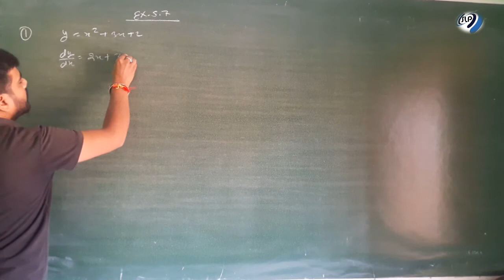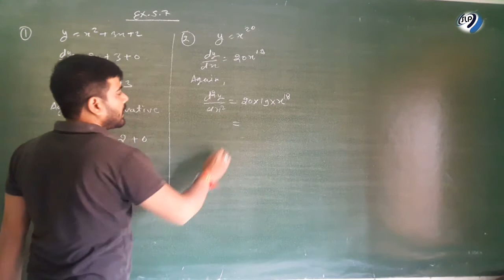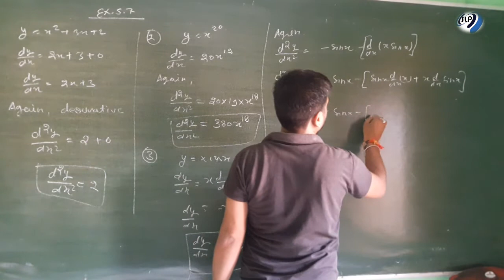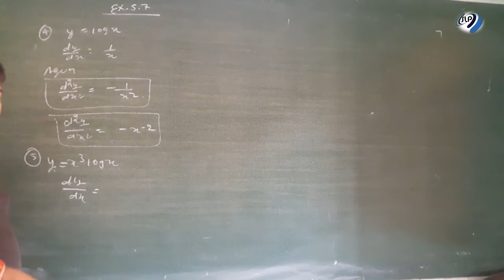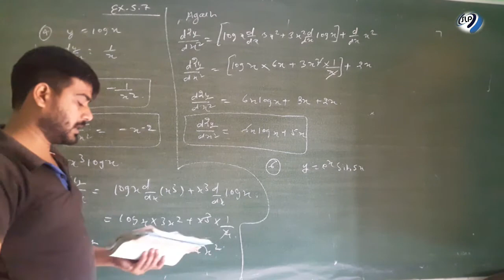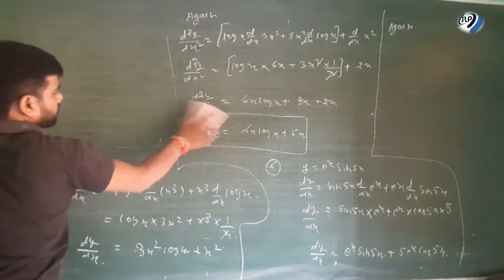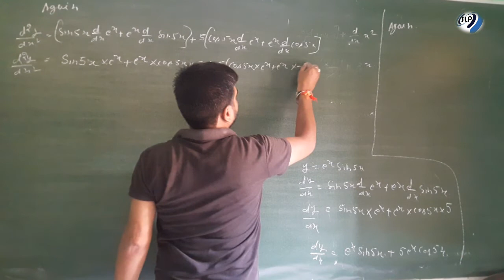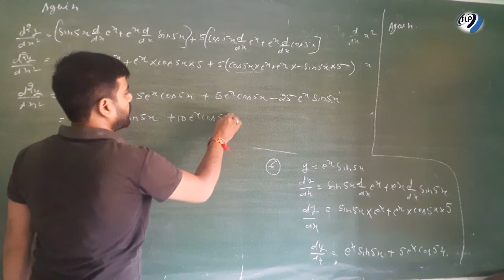Concept of Differentiability|CBSE 12 Maths & competitive|NCERT Ex 5.7 introduction|Ques-1,2,3,4,5,6